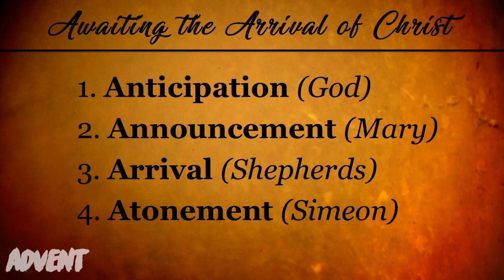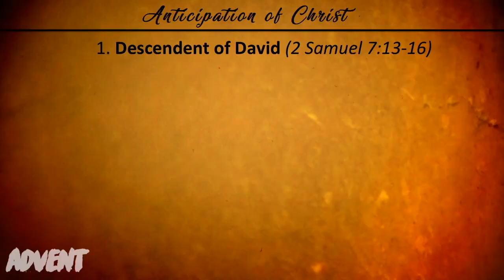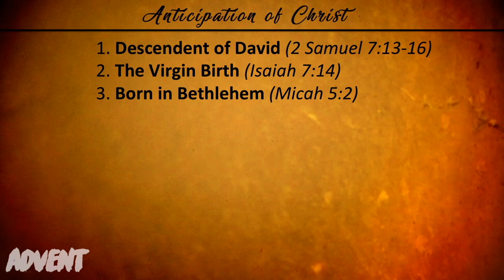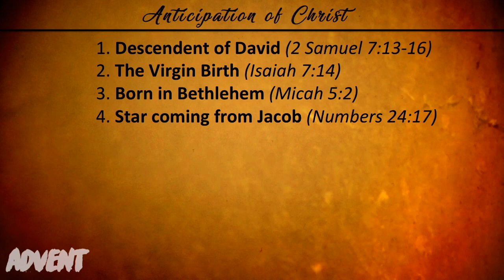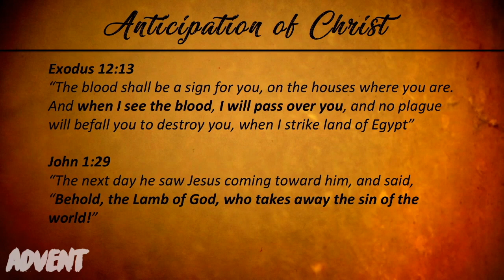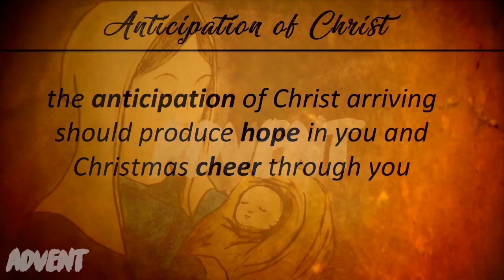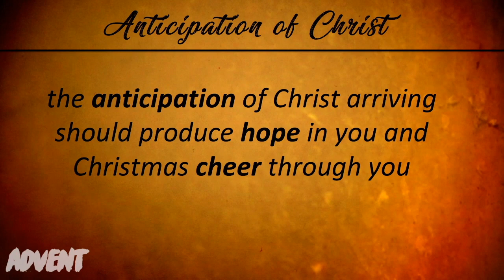ADVENT: Anticipation of Christ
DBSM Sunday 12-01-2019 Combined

Speaker: Keaton Adamson